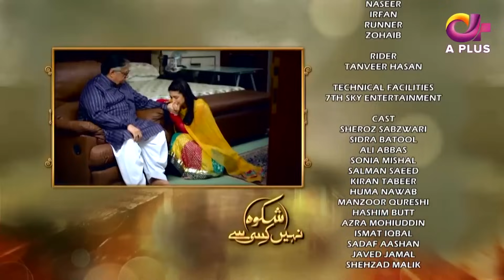Drama | Shikwa Nahin Kissi Se - EP 36 Last | Aplus Dramas | Shahroz Sabzwari, Sidra Batool | C4M1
Drama | Shikwa Nahin Kissi Se - Episode 36 Last | Aplus ᴴᴰ Dramas | Shahroz Sabzwari, Sidra Batool

Written by:
Rahat Jabeen

Directed by:
Irfan Aslam

Produced by:
Abdullah Qadwani
Asad Qureshi Keep watching for latest​ on drama​ , Turkishdrama​ , Pakistanidramas​ and celebrities​.